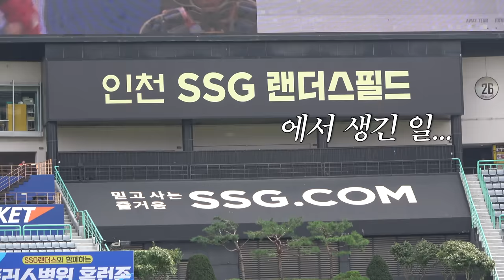푸른 피🔵, 빨간 피🔴, 그리고 뜻밖의 노란 피(?) 🟡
-피는 파랗다니까!
-피는 빨갛다니까!
-??? : 노란색인데요…
-…예?

 팬을, 팬을 위한, 팬에 의한 영상😉
라이온즈 팬크리에이터가
오직 ‘팬’을 위한!
오직 ‘팬’만을 담은!
영상을 제작해보았습니다.

인터뷰에 참여해 주신 모든 팬분들께 감사의 말씀 전합니다.
(분량 상 다 담지 못한 점 다시 한번 사과드립니다ㅠ_ㅠ)